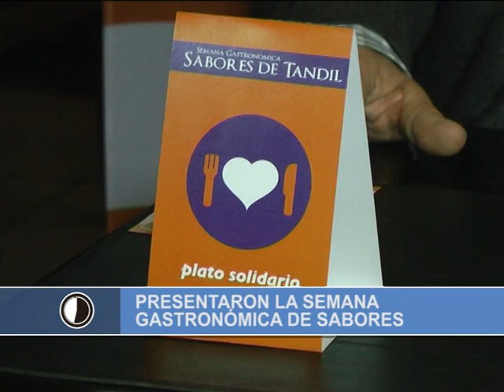EL ECO EN UN MINUTO 21 09 15